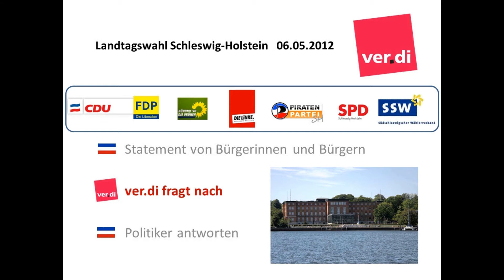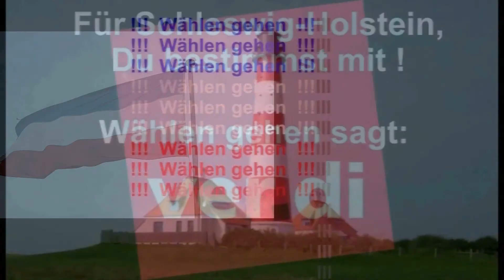ver.di fragt nach zum Thema Pflege - Landtagswahl S-H am 6. Mai 2012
Befragung von Kandidaten zur Landtagswahl Schleswig-Holstein am 6. Mai. Den ganzen Beitrag findet man hier: 2012